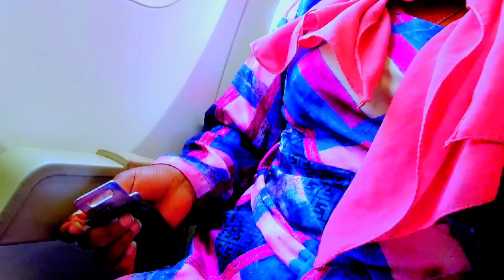arra kulaniin eenyu bira deemaa jirti, @ObsaTechno biratti deemaa jirtii laata?